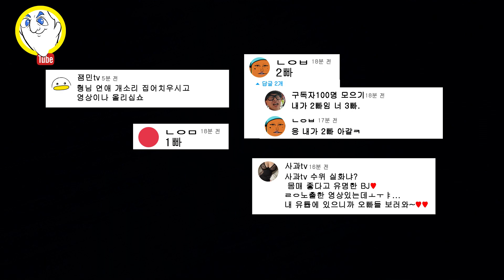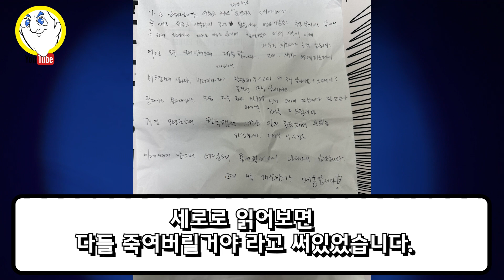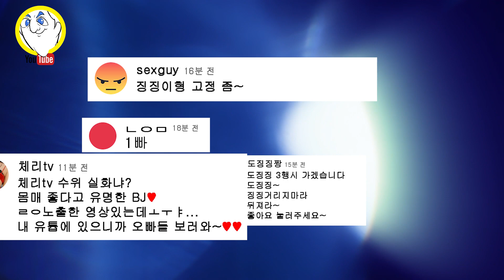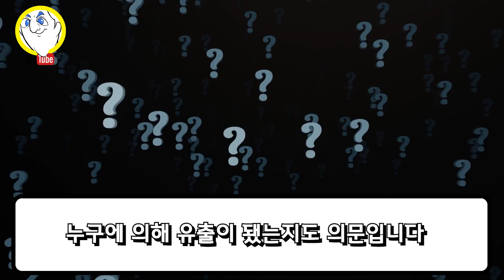열애설 이후 유튜버 도징징 근황